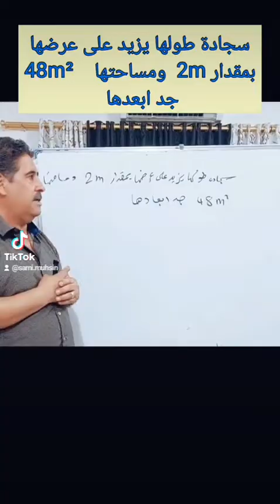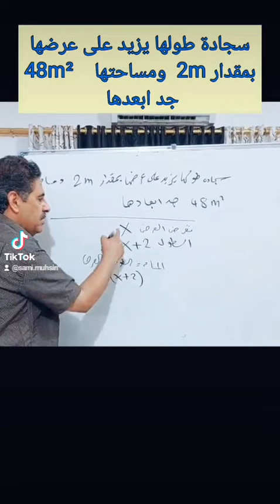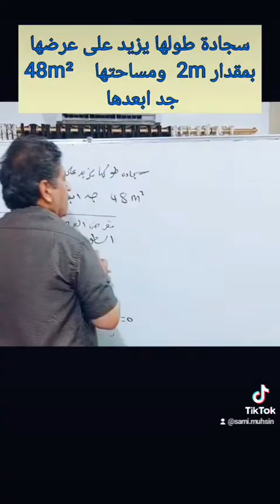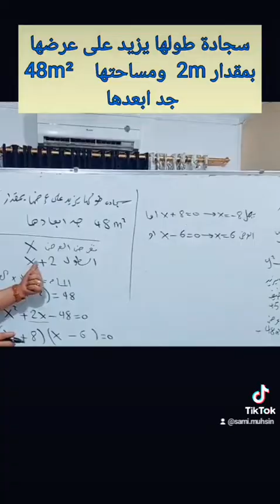سجادة طولها يزيد على عرضها بمقدار 2m ومساحتها 48m² جد أبعاد السجادة / ثالث متوسط/معادلات التجربه